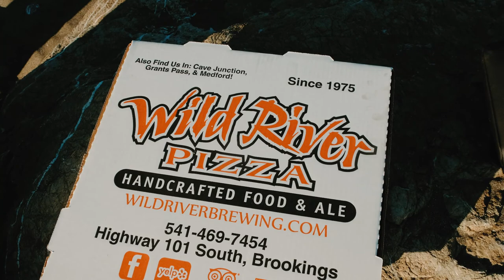I Choose You | Brookings, Oregon Elopement Film | Samuel H. Boardman | Oregon Wedding Videographer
Hey, I'm Sabrina! This is the best film I've made yet.

I just went FULL TIME as of May 7th, 2021 to pursue my passions as a freelance photographer and videographer and I'm here to make the most of it!